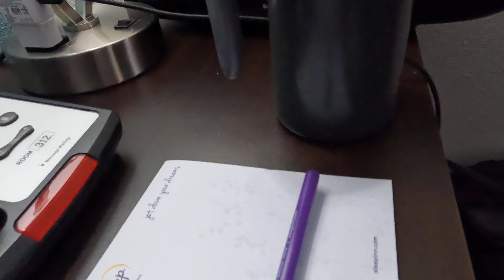Hotel Review: Sleep Inn Rehoboth 🏢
Btw, that was regular white label Jim Beam, in an apple bottle. Only do the straight stuff now. But the apple is seriously acceptable. Don't care for the honey. And that's right, no chaser. Just neat. Glassware optional. If you need to chase the nectar, you should probably stick with beer.

It's cool.